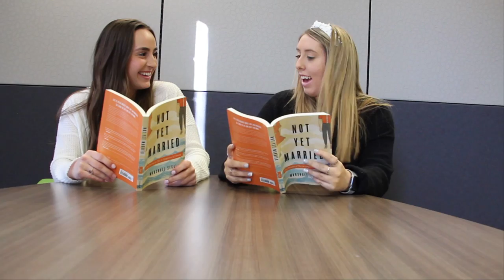SNU Small Groups - Spring 2020